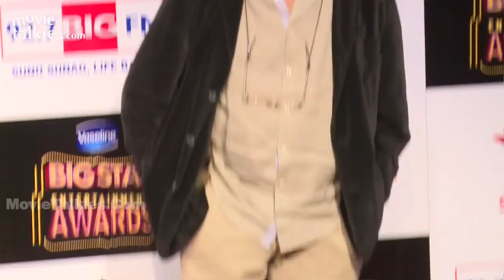Big Star Entertainment Awards 2014 Red carpet Full Show - Part 1 | UNCUT | Tiger, Amitabh, Ayushmann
Big Star Entertainment Awards 2014 Red carpet Full Show - Part 1 | UNCUT | Tiger Shroff, Amitabh Bachchan, Ayushmann Khurrana